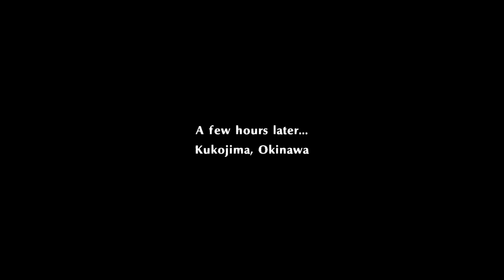Persona Strikers #23 Beach Episode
Persona 5 Strikers is a fast-paced take on the JRPG Franchise of Persona. What starts as a visit to see friends soon becomes a cross-country road trip for the Phantom Theives. Using a newly developed Smart Phone Software dubbed EMMA, the Phantom Theives of Heart investigate a strange "Change of Heart Pandemic" sweeping across the nation.